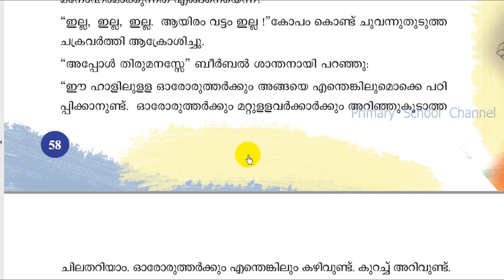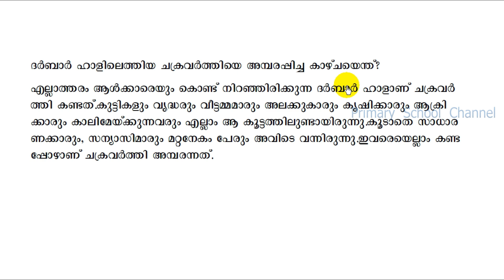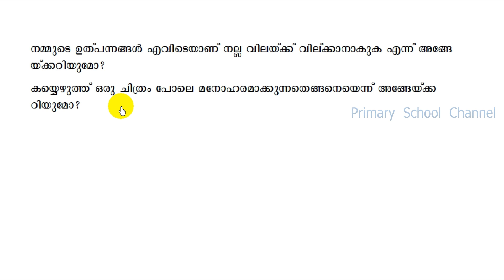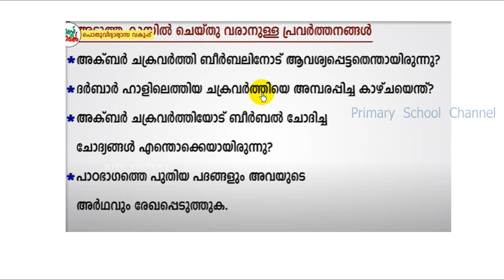Class 4,Malayalam,Online Class,Worksheet,12-11-2020,ആരു പഠിപ്പിക്കും?